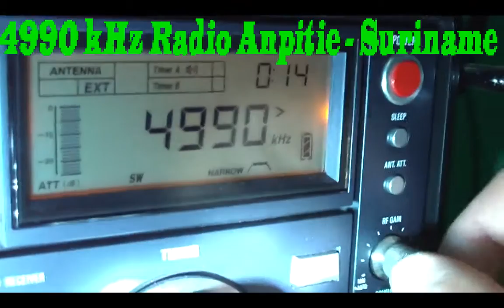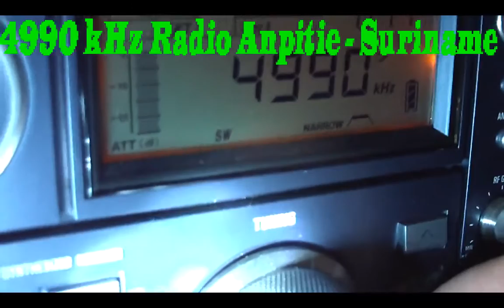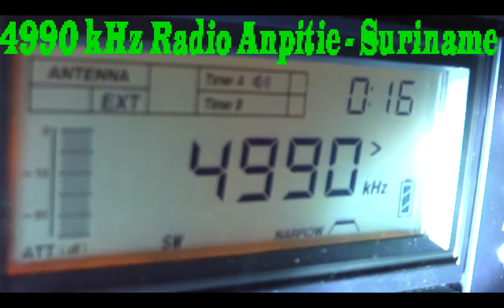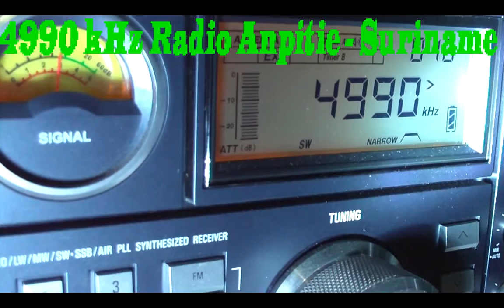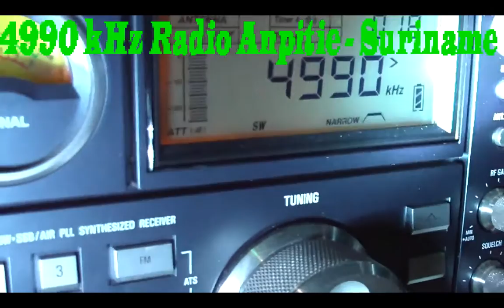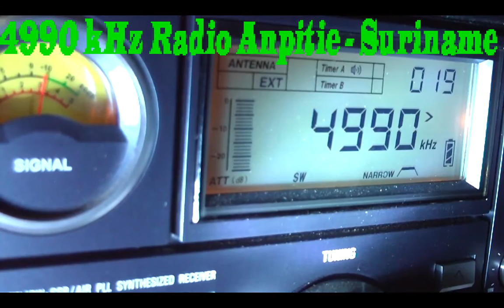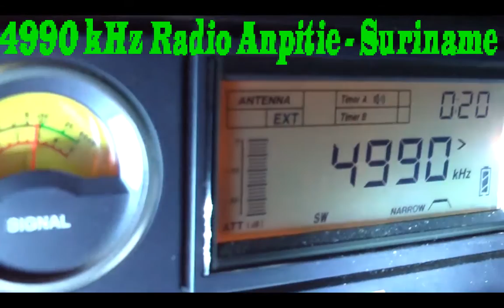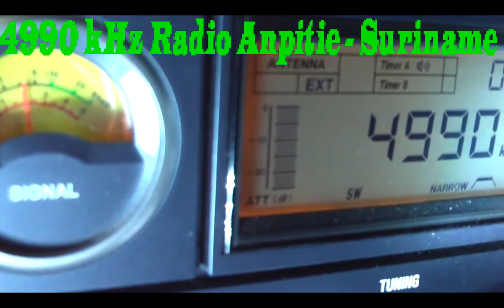4990 kHz Radio Apintie relay 97.1 MHz , Paramaribo , Suriname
4990 kHz Radio Apintie relay 97.1 MHz MXS stilo Pop and Reggue Suriname and one MX in language english . Code SINPO 25222 Day 08/06/2015 Time UTC 01:20 Audio live Radio Apitie in